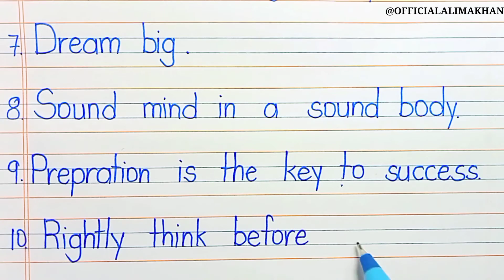10 Small And Easy Good Thought For School assembly/Good Thoughts In English/10 Best Good Thoughts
10 Small And Easy Good Thought For School assembly/Good Thoughts In English/10 Best Good Thoughts

10 Small And Easy Good Thoughts For School Assembly  | Good Thoughts In English For students

Hello Everyone,
In this video we will learn 10 good thoughts. good thoughts is always motivate us.It is very useful in school assembly.